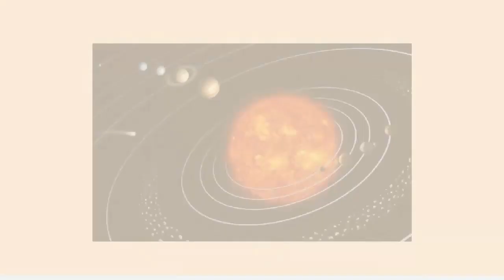Что изучает АСТРОНОМИЯ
Астрономия изучает явление, происходящее с небесными телами.
К небесным телам относятся звезды, планеты, спутники планет и другие тела во вселенной.
Земля и другие планеты со своими спутниками, кометы и астероиды вращаются вокруг Солнца и составляют Солнечную систему.
Системы звезд и их скопления представляют собой галактику.